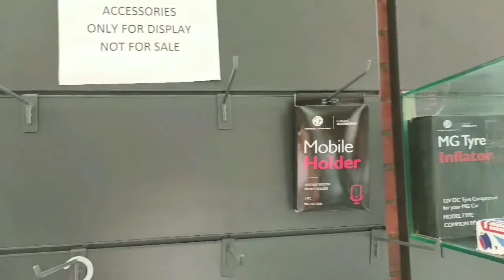MG Hector Top Model - Sharp AT All Details | UandI Automobiles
Following video shall give you information about MG Hector top Model "MG Hector Sharp AT" interior, exterior and specification following video contains all details about Price, Specifications, built quality, interior, exterior and accessories,